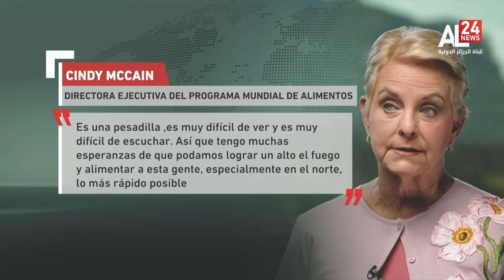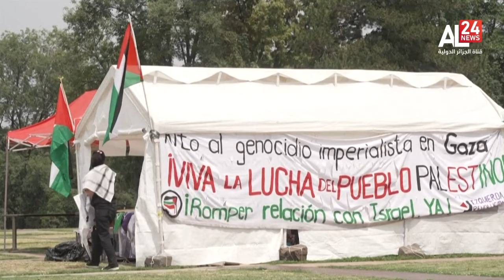Telediario | 04.05.2024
نايل سات 🛰
10922 V 27500
11680 H 27500
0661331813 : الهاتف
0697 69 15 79